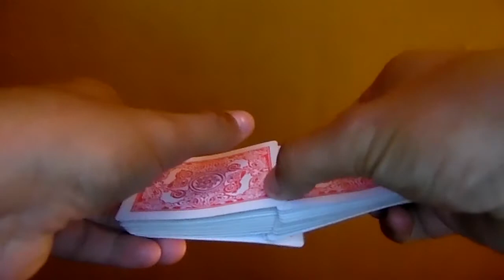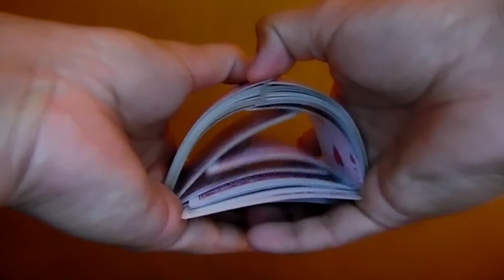Como MEZCLAR CARTAS como MAGO / MEZCLA AMERICANA